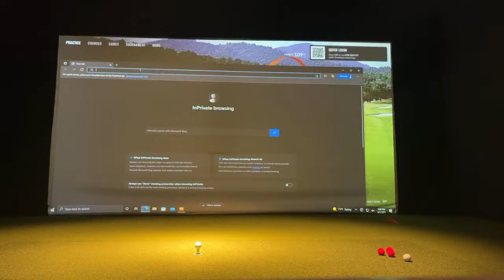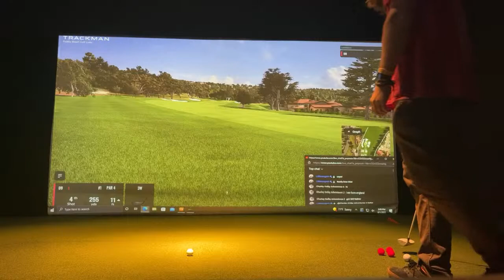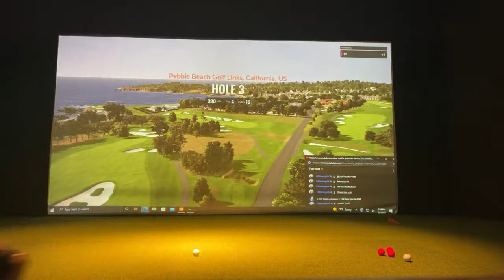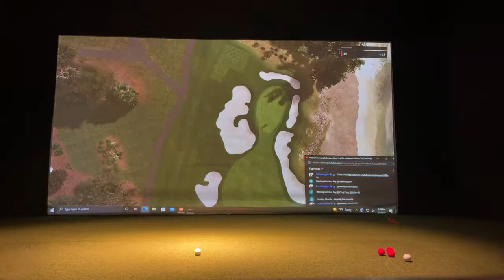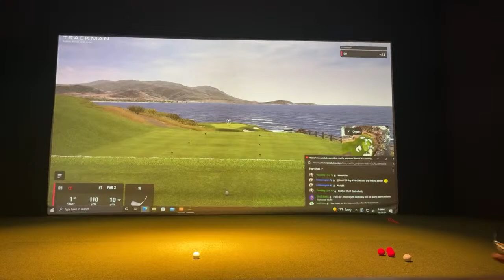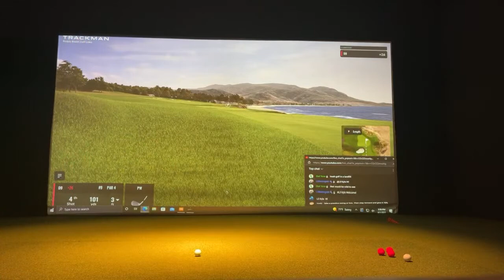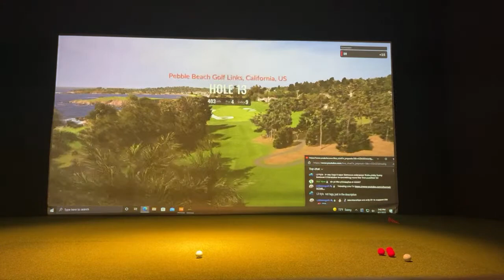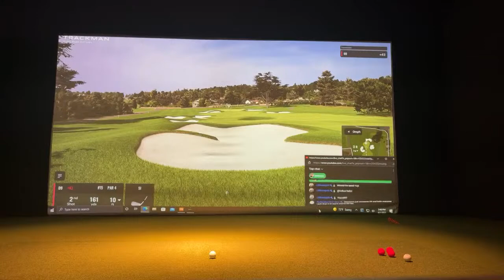Playing A Round of Golf at Pebble Beach (Virtually) Then a Walk Around Provo Utah (IRL Livestream)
∆ No Tags ∆

∆ You can use this beat in your monetized video IF you link me in the description ∆
∆ (Prod. D9) If you use + Link to my YouTube ∆
∆ Contact [even if you just wanna chat]: D9#1988 (Discord) ∆

Daily beats and music livestreams here on this channel.

These are The Types of Beats I Specialize in:

Video Game Type Beat
Retro Video Game Type Beat

You can use in the background of your vlog, youtube video, podcast, or stream.

무료 비트, бесплатные удары, フリービート,  darmowe uderzenia, freie Beats, gratis takter, battements gratuits